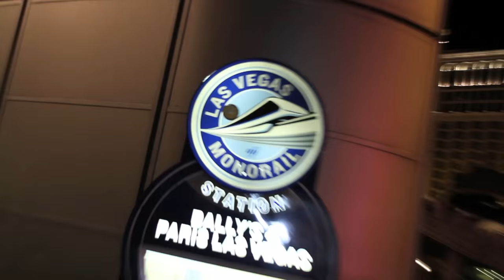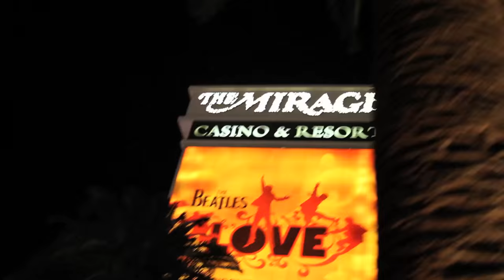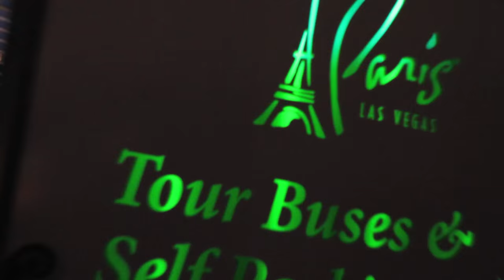iLoveMakonnen - Man Of The Party [Music Video] (Shot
Directed, shot and edited by Prestley Snipes. Read my book and learn how I took unknown rapper iLoveMakonnen and turned him into a Platinum Selling & Grammy Nominated star in less than 3 years.